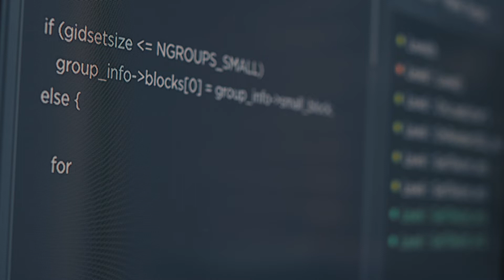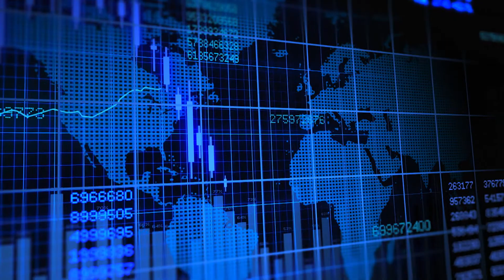Meet Dean Beth Mynatt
Dr. Elizabeth Mynatt joined Northeastern University as Dean in January 2022 after a 23-year career at Georgia Institute of Technology (Georgia Tech), where she most recently served as Regents’ and Distinguished Professor in the College of Computing and executive director of the Institute of People and Technology.